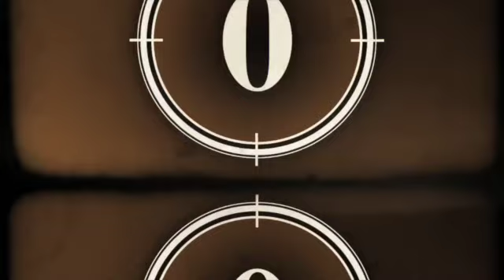11-28-21 - The Abundant Life - Endurance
New Life online worship service for 11-28-21